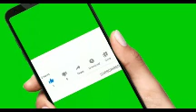CJN AND SUPREME COURT JUDGES TRADE INSULTS,HOW DID THIS ESCALATE TO THIS